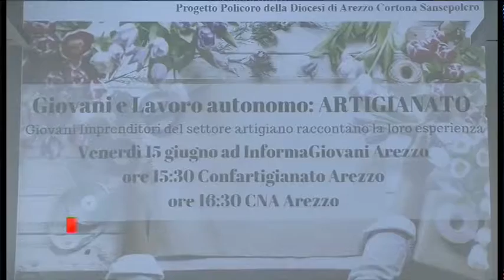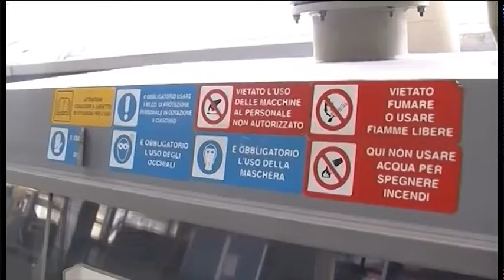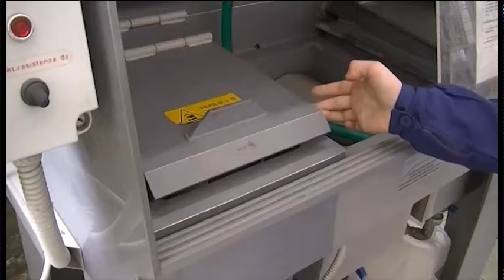TSD Focus - Le iniziative di Policoro all'Informagiovani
A Tsd Focus l’approfondimento sul secondo incontro promosso dal progetto Policoro all’Informagiovani di Arezzo sull’auto-imprenditorialità giovanile nel mondo dell’artigianato